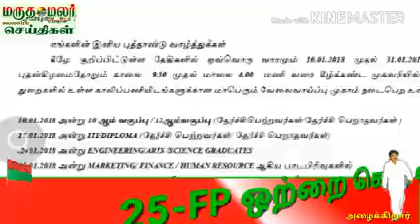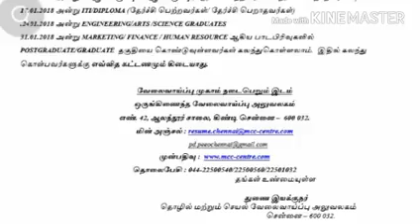17-01-2018மருதமலர் உறவுகள் செய்திகள்